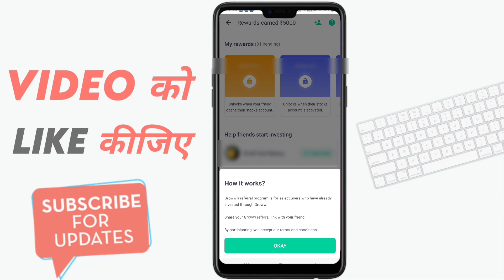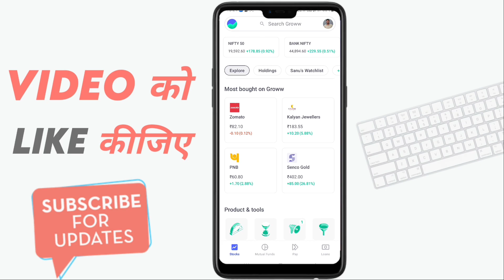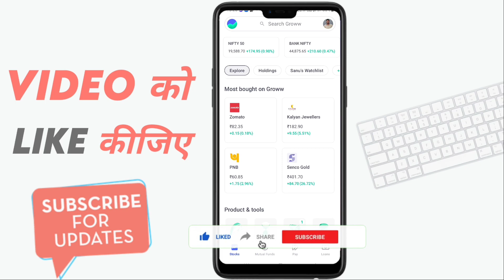Groww App refer and earn option not showing | Groww app Refer and Earn 2023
iss Video me bataya hai groww app refer and earn ke bare mein groww app refer and earn option not showing problem to Video ko Pura dekhe.